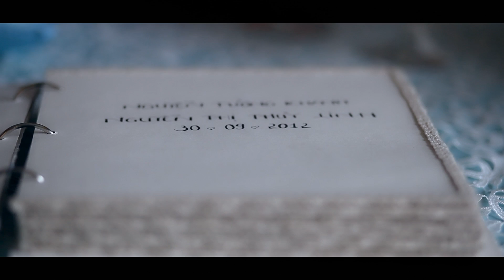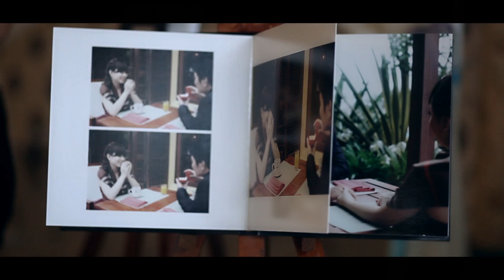[VNWP] TƯỜNG KHANH & THUỲ LINH - ĐÃI TIỆC (FULL HD)